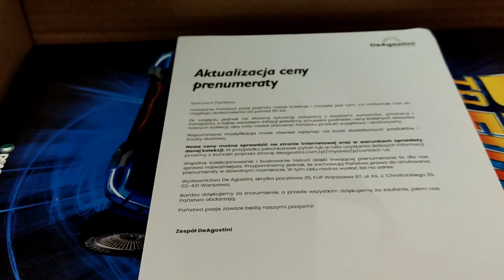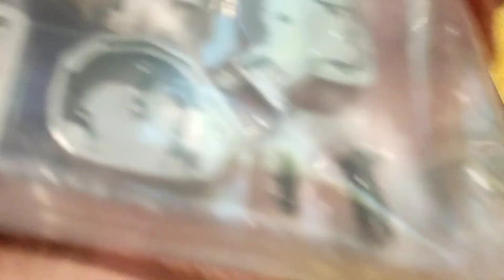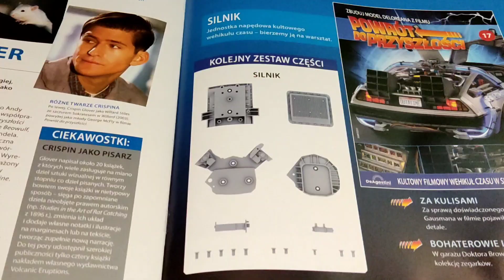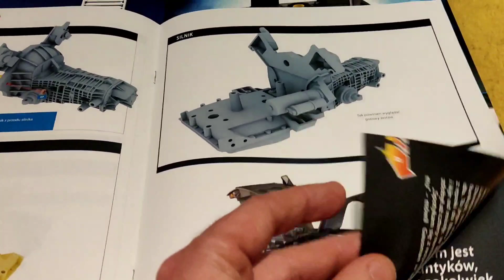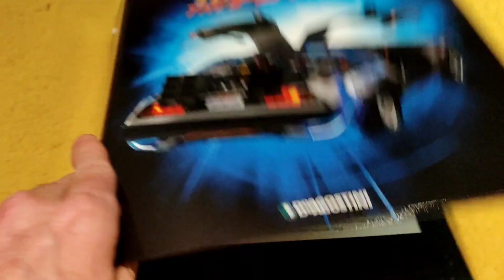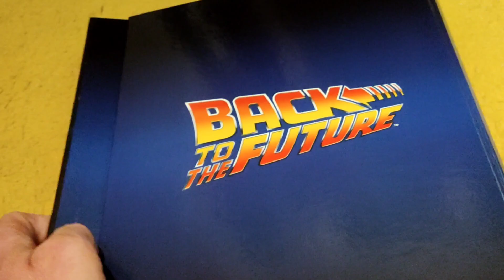6) ZBUDUJ MODEL DELOREANA Z FILMU POWRÓT DO PRZYSZŁOŚCI od DeAgostini